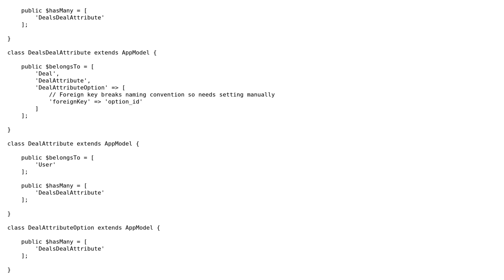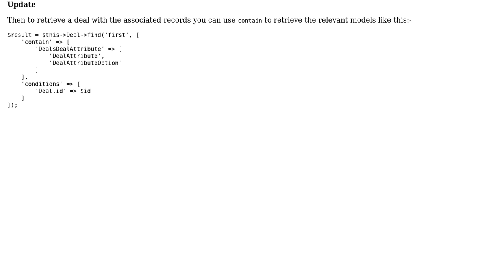CakePHP Multiple Model association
With thanks & praise to God, and with thanks to the many people who have made this project possible! You are responsible for your own actions.